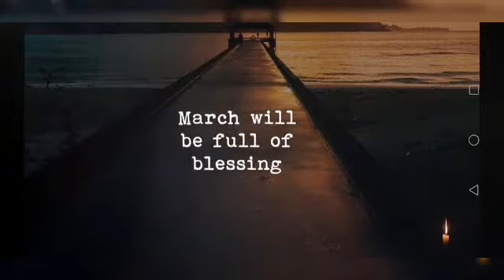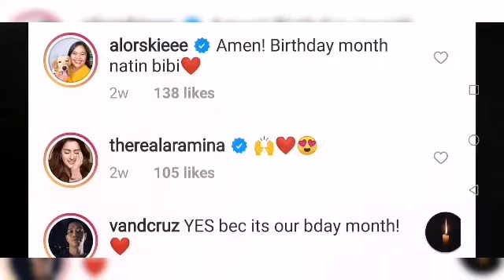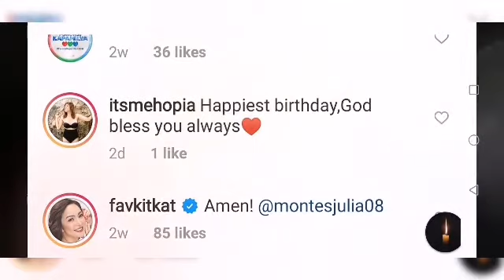COCO MARTIN AT JULIA MONTES NAGPOST NG PHOTOS NA KAPAREHO SA VIRAL BORACAY PICS.AYAN WALANG TAKIP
Created by Filmix.. If your new subscribe chika news blogs is the place for all your heart warming stories about amazing places awesome people great foods and lovely artist and celebrity chika news that will inspire you everyday so make sure to subscribe and never miss a single videos thanks very much